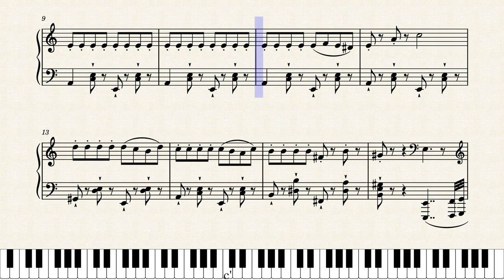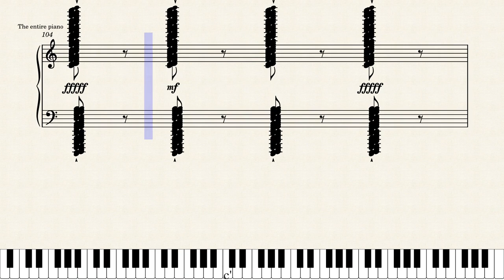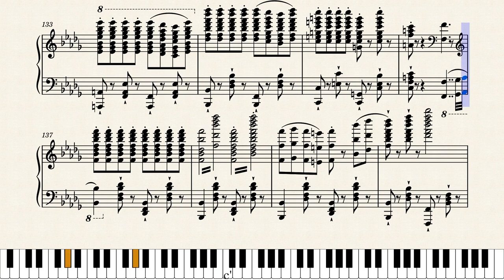Rush E 1 by Sheet Music Boss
Unfortunately, the interactive tutorial is no longer available. You can still watch it tho.
It's basically Rush E by Sheet Music Boss with some omits and edits.